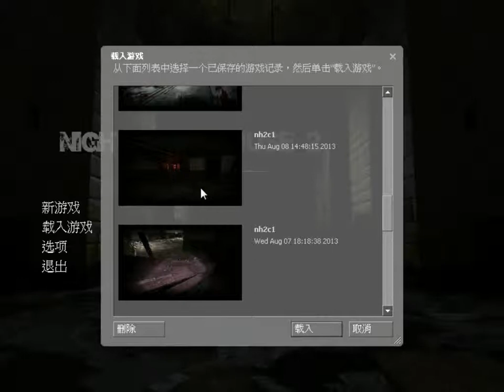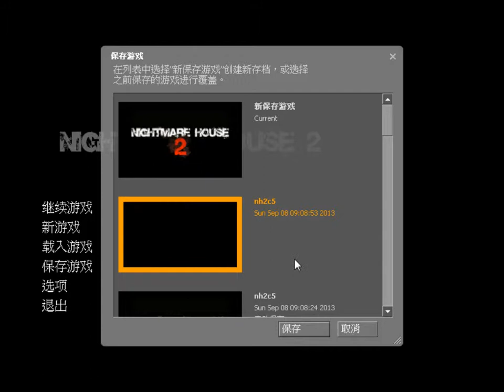【夢幻ABYss】逆天 惡夢屋 驚嚇實況 EP7 連過兩關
RC團:26232658
欸 不知道為甚麼會拍這麼的常 怪怪的齁 通常拍到20幾分鐘而已 特種部隊 感恩你們QAQ